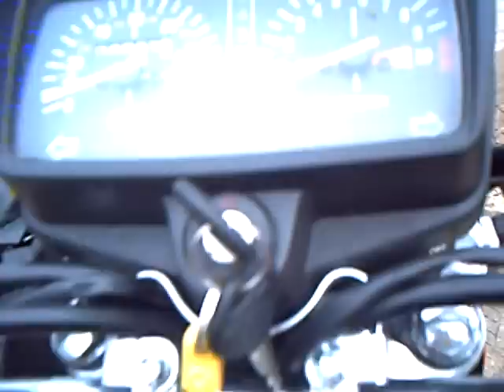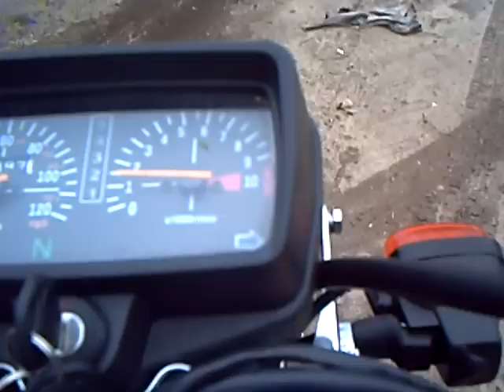Sukida SK 125-2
This is my 2008 sukida Sk125-2 walkaround.